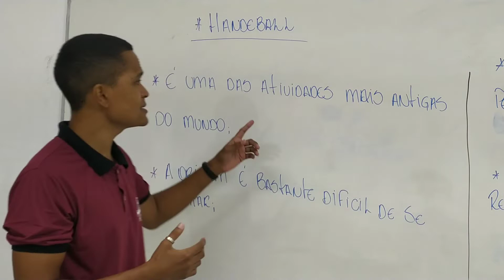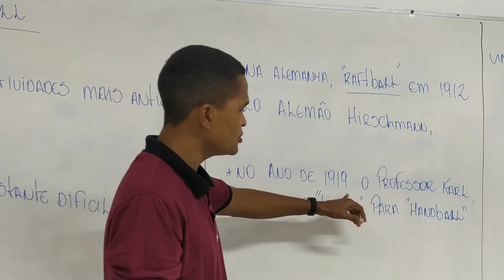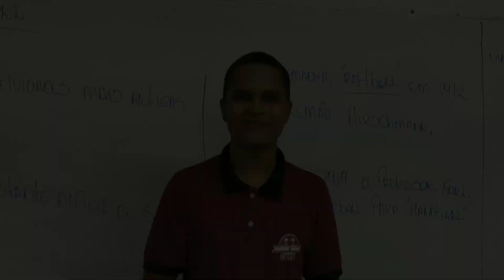6° ao 9° ano - Aula de Educação Física - Prof. Diego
Conteúdo: Handball